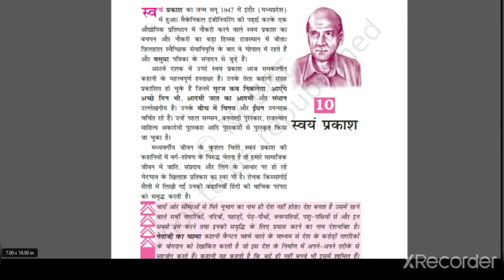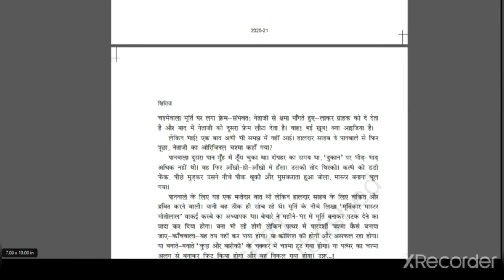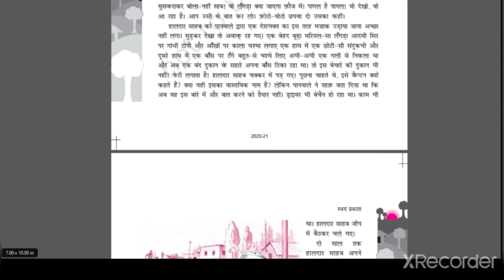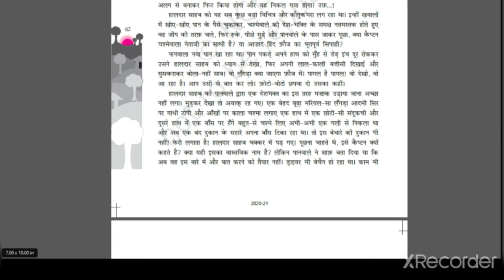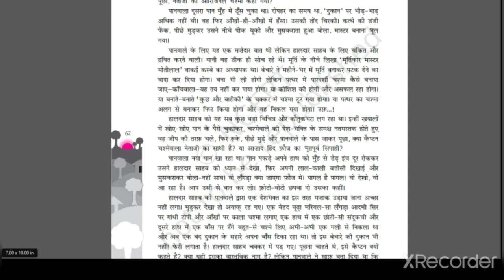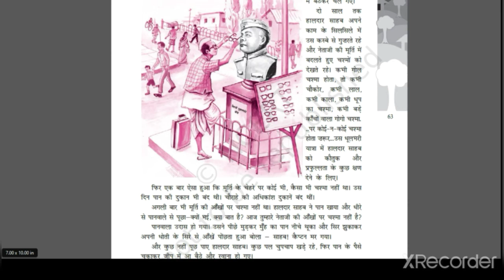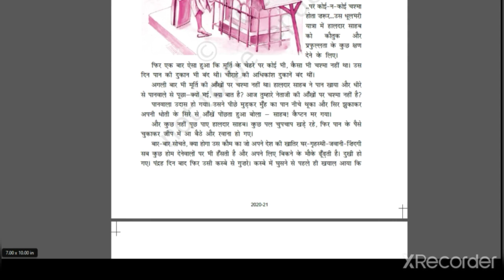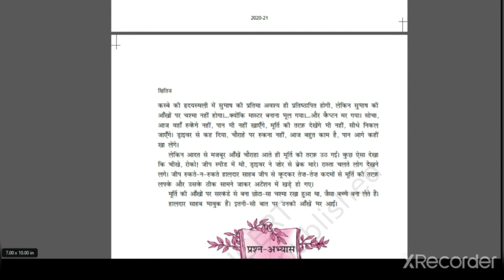Class 10 || नेताजी का चश्मा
Explaination of a chapter